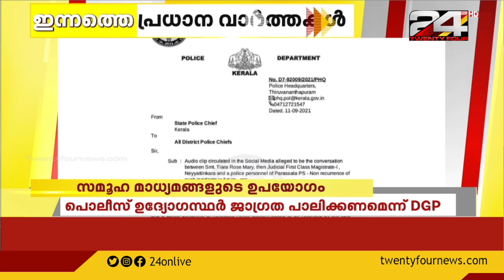ഇന്നത്തെ പ്രധാന വാർത്തകൾ | 14 SEPTEMBER 2021 | 2:30 PM | 24 NEWS